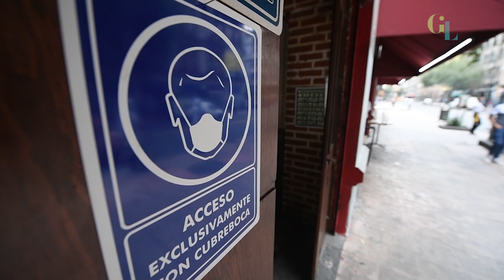¡Los restaurantes REGRESAN! 🤩🎉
ExperienciasGastrolab | ¡Ya hay servicio! Los restaurantes como Café El Popular, Café La Pagoda y Café de Tacuba regresan a la NuevaNormalidad tomando las precauciones necesarias para cuidar nuestra salud, ¿estás listo para visitar tu restaurante favorito? ☕🍝